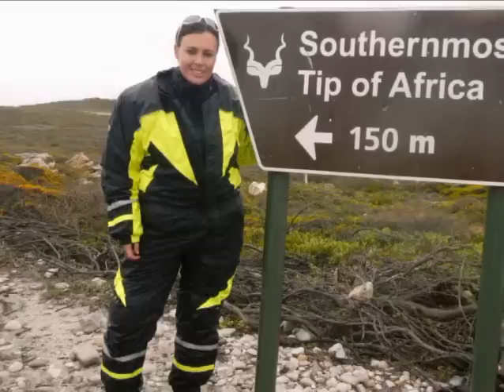Adventure biker Jolandie Rust | FULL INSERT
To all you guys who think a girl’s place on a bike is behind you, meet Jolandie Rust. This lady circumnavigated Africa on a motorbike, alone, and this week she’s the one showing the guys how it’s done.

The adventure bug bit a decade ago when Jolandie and a friend cycled the semi desert of Israel whilst working on a kibbutz. She soon realized the nine to five life just wasn’t for her. She first got on a motorbike in 2011 and took to it like a duck to water.

The bike skills she’s learned have now earned her the honour of first ever internationally accredited female off-road instructor in Africa, so Jonathan could have no better teacher.

Her next goal is to be the first woman from Africa to take part in the world's toughest rally – the Dakar Rally!